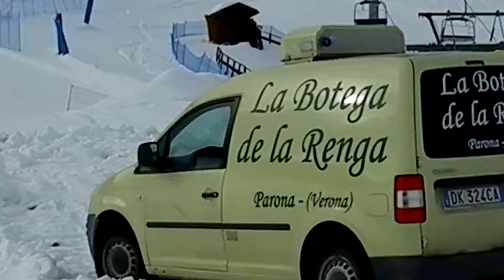23.01.2013 Prà Alpesina oggi 1